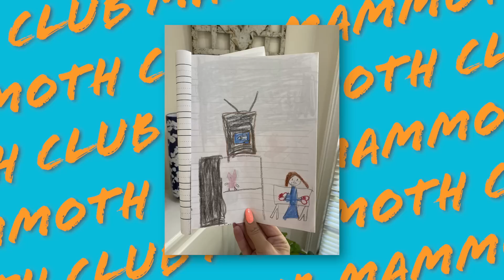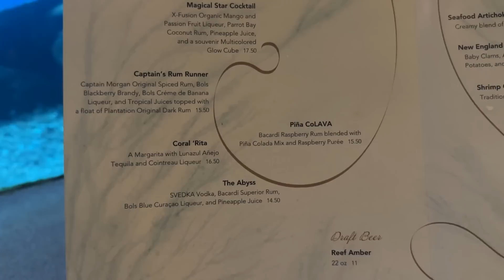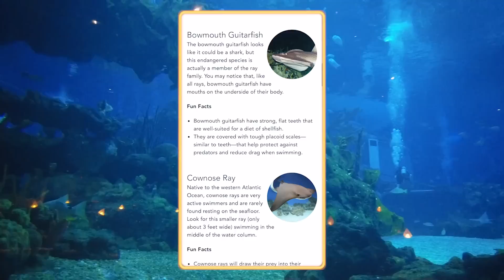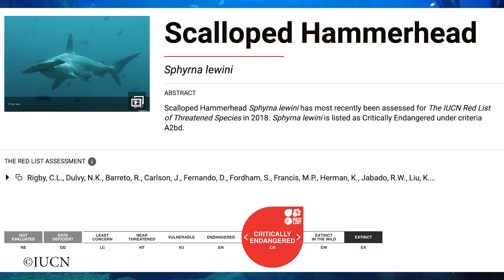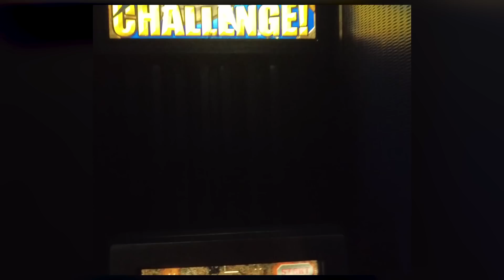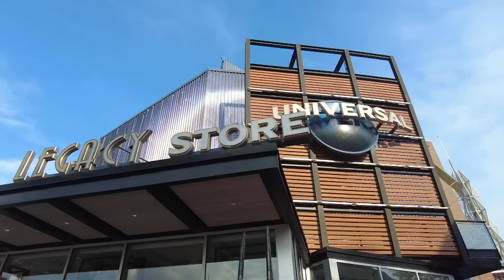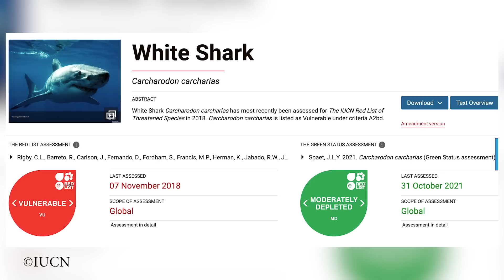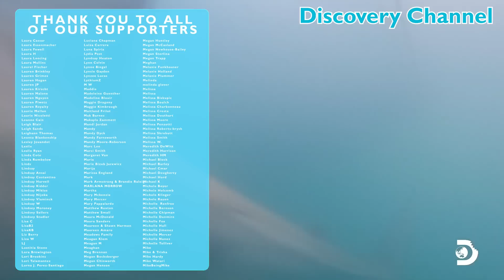SHARK SPECIAL: Disney & Universal | Shark Week Experts, Coral Reef, The Seas, Jaws | Disney World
There's something in the water -- and it's the Mammoth Club SHARKTACULAR SPECIAL! Molly is headed to both Walt Disney World and Universal Orlando to do every shark related activity -- from real sharks to the most famous shark in history. Along the way, she's sharing shark facts, shark conservation info -- and most excitingly -- interviews with Discovery Channel Shark Week experts! Get ready to take a bite out of this episode -- it's JAWESOME!

Thank you to Shark Week for inviting us to attend your Press Junket as media guests!